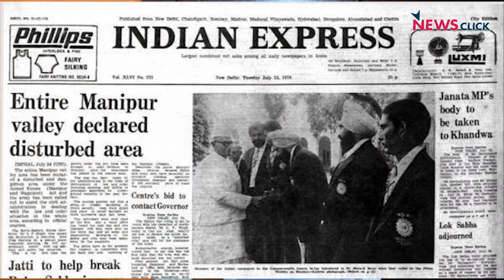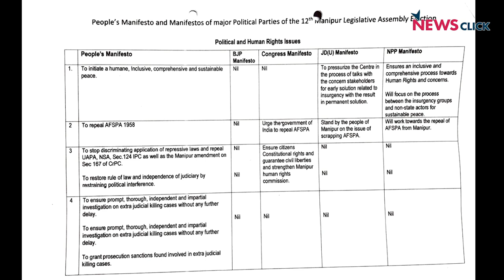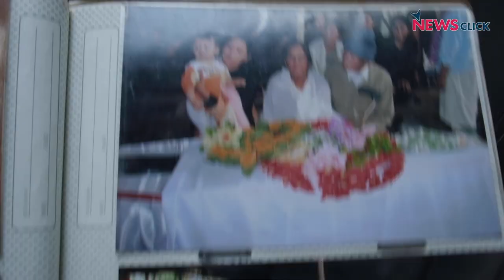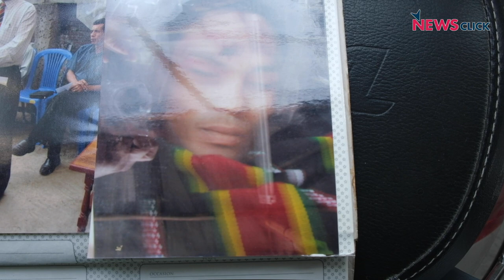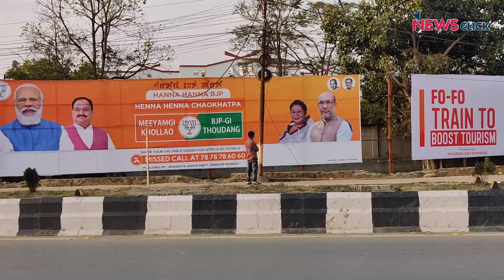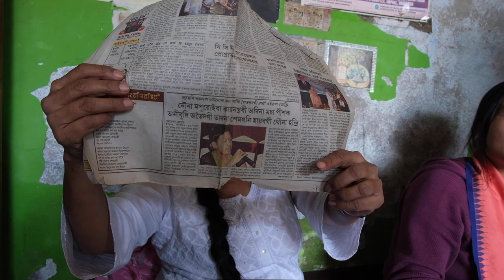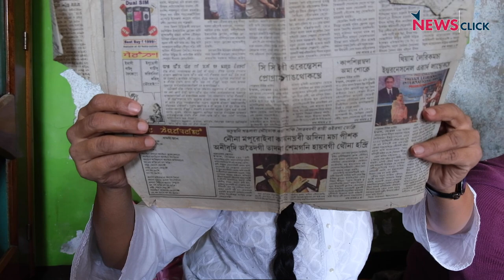Manipur Elections : Manipur की इन दमदार औरतों से बना AFSPA Election Agenda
ग्राउंड रिपोर्ट में वरिष्ठ पत्रकार भाषा सिंह ने बात की Manipur की उन औरतों से जिन्होंने AFSPA के ख़ात्मे पर BJP को छोड़ तमाम राजनीतिक पार्टियों को वादा देने पर मजबूर किया। उनकी संस्था Extra Judicial Execution Victims Family Association of Manipur ने  सुप्रीम कोर्ट का दरवाज़ा खटखटाया।